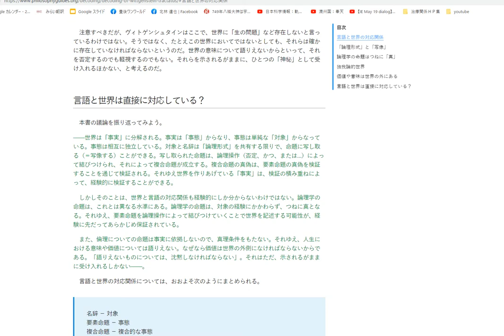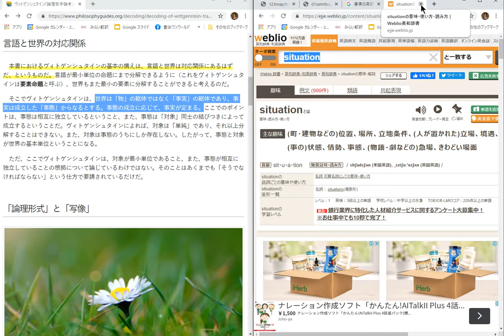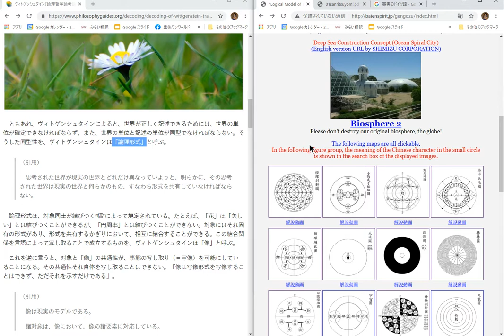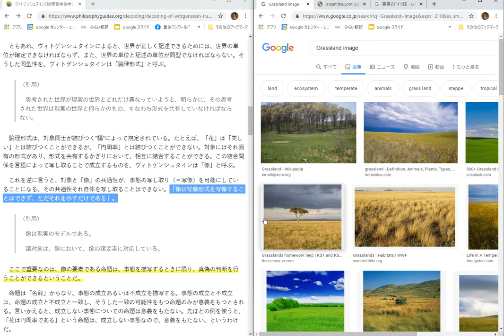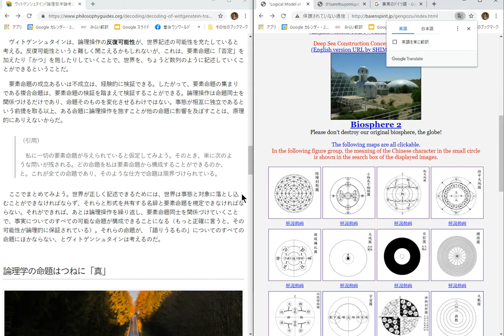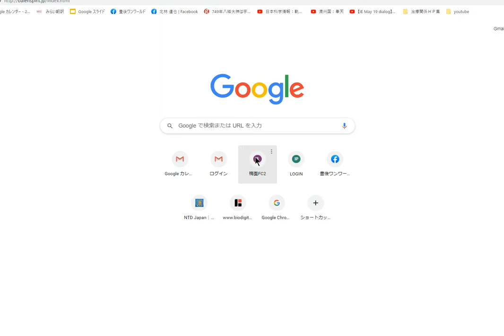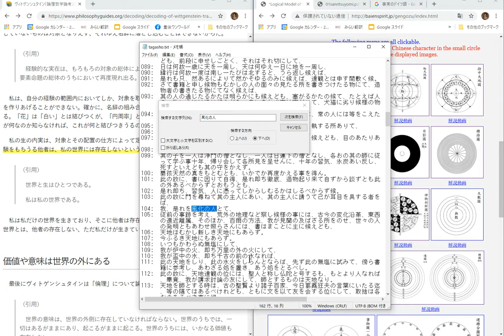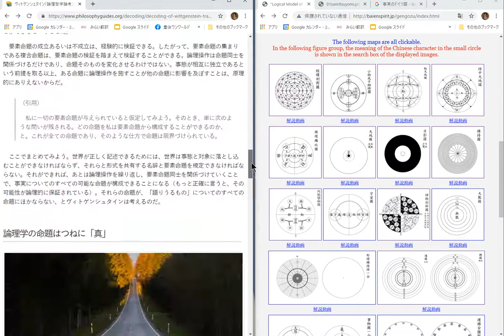ヴィトゲンシュタインと三浦梅園（２）～「玄語」は具現化したPicture theoryである～